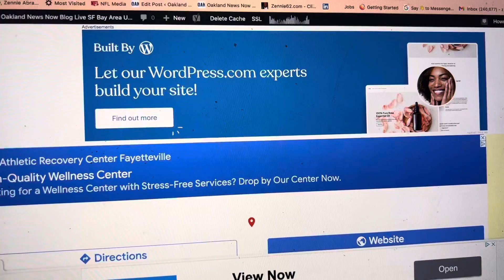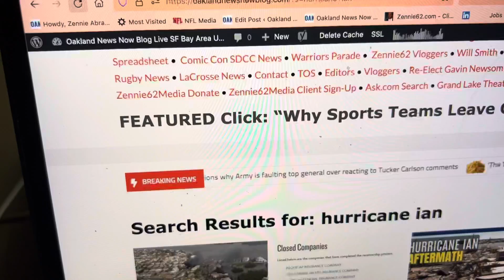Oakland News Now Blog Is Oakland’s Search Engine To The World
Oakland News Now Blog Is Oakland’s Search Engine To The World Read our new ZennieReport.com News